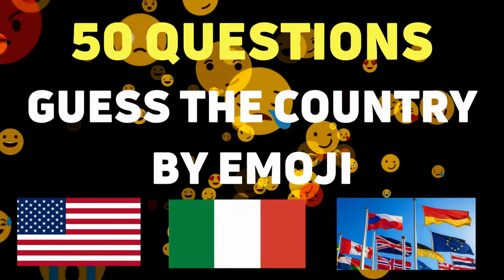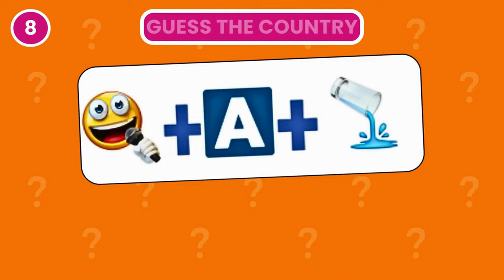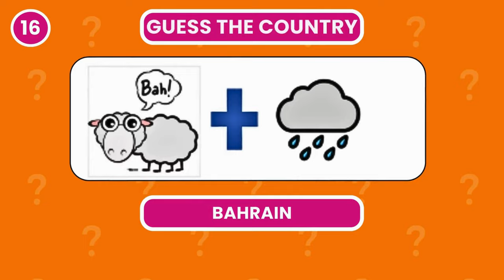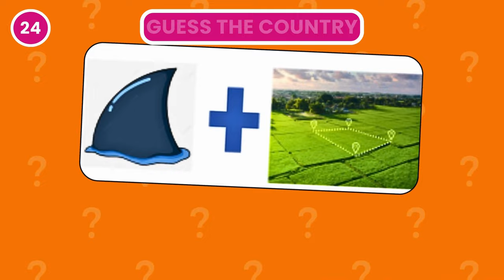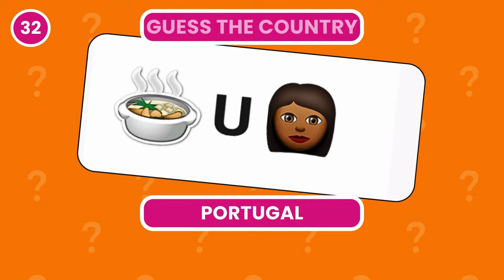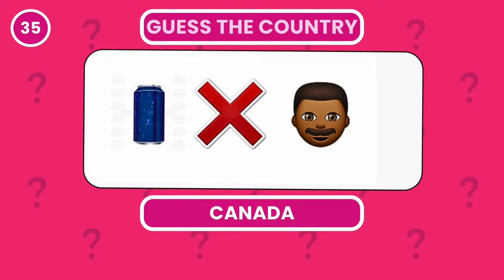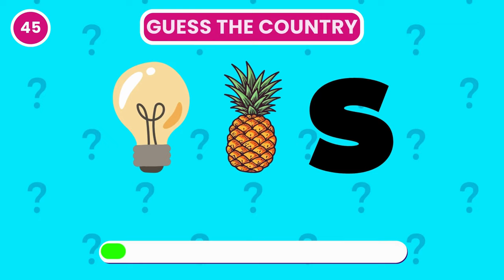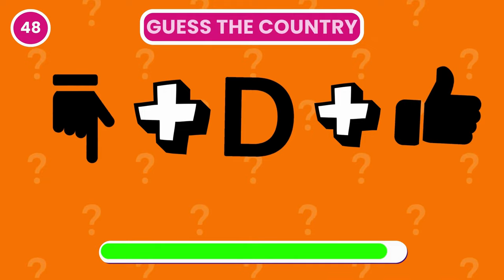World Emoji Challenge: Can You Guess The Countries? Get Ready To Be Amazed!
🌍✨ Can you crack the code and guess the country just by emojis? 🤔💡 Dive into our 'Guess the Country by Emoji' video and put your geography knowledge to the test! This emoji quiz is not just a guessing game; it's a fun way to learn about different cultures and countries around the globe. 🌟🏆

Whether you're an emoji expert or a country connoisseur, this challenge is perfect for all ages. 🎉👨‍👩‍👧‍👦 With each emoji puzzle, you'll embark on a virtual journey, exploring new places and uncovering hidden gems. 🕵️‍♂️🗺️ So, are you ready to guess the emoji and discover the world? Play along and let's see how many countries you can guess correctly! 🎮🏁

Let's make learning about the world fun and engaging! 🎈🌐

Get ready to unleash your inner quiz champion and dive into the world of Quiz Mania!